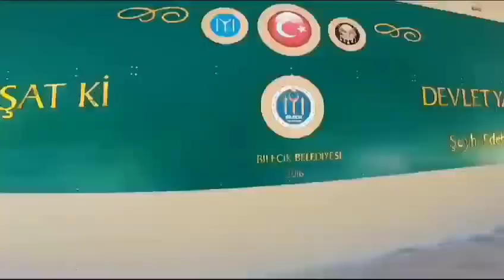Bilecikspor Murat Yıldırım'a emanet